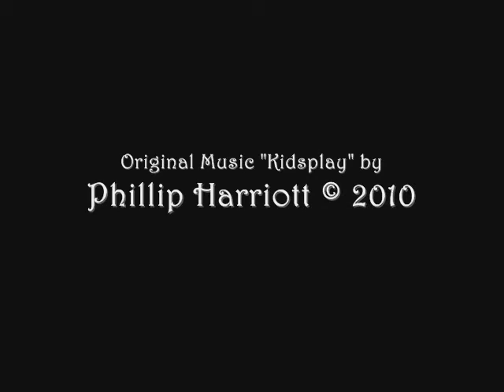Childs play Phillip Harriott © 2010.wmv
Postcards and old family albums catch the real childhood of yesterday. These are a few of the examples from a collection I made from finds in old curio shops. Often the family shots, often neglected or ignored by relatives and sold off , really give a candid picture of life for youngsters in Austro-Hungarian ruled 'Bohemia' and later Czechoslovakia from the 1900's till the 1950's. In those days, having experiences took precedence over having things. Friends and family were the focus of life, especially in the tough times. You knew your classmates from the first year in school until you passed the final Maturita exam in your 'Octava' year. And every weekend you had to visit Grandma to help out with something or other in her garden or hen coop...I wrote the background music to try and imitate some of the Czech children's folksongs here, which are still popular. Not sure if I hit it, though... This is dedicated to all the folks in Prague, Lovosice, Litomerice, Trebivlice, and also Oloumoc, Kromeriz, Ostrava, Opava and Brno way down south. Phillip Harriott © 2010